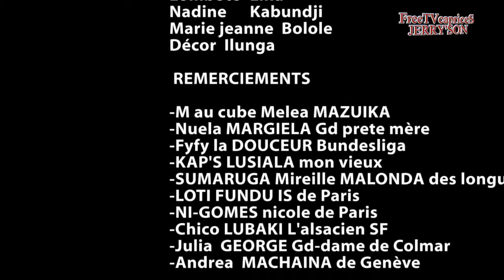MUANA NA PAPA-LEKI NA CHAMBRE, LIBALA EZUI RISQUE avec DÉCOR, EYENGA, MOSEKA, MUKWATA, AZIZA etc.